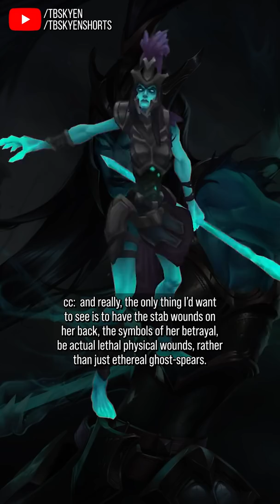Kalista is a near-perfect wraith of vengeance || design hot take